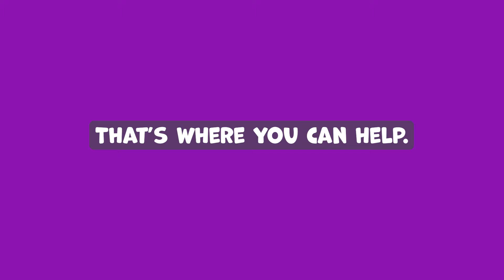EMERGENCY EVACUATIONS: Fly Pets Out of Hurricane Ravaged Shelters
Shop to support People, Pets, and the Planet